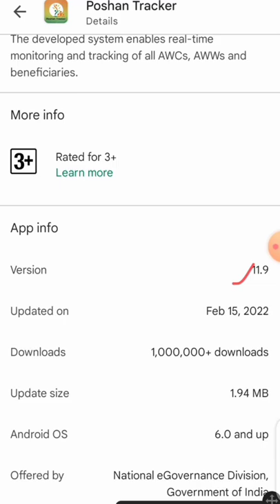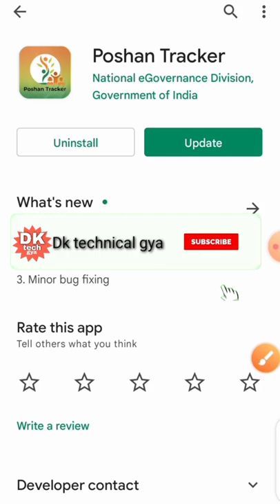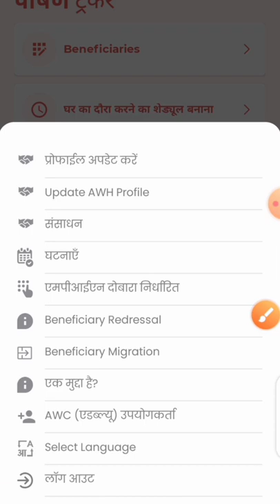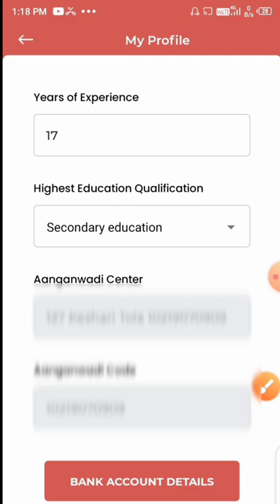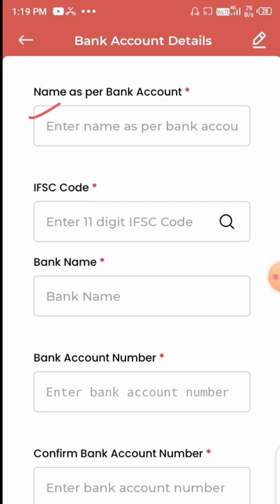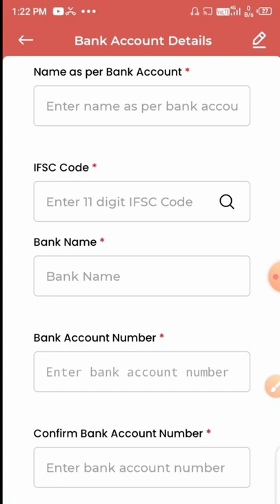पोषण ट्रैकर बड़ा अपडेट 11.9!अब सेविकाओं को भरना होगा बैंक अकाउंट डिटेल! विभागीय आदेश!poshantracker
लाइक कीजिए 👍
कमेंट कीजिए...

Anganbari news
Anganwari anpration
Poshan Tracker
Poshahar vitran
Anganwari pmmvy
Anganwari mkuy
Poshan Tracker tikakaran
Bihar anganwari